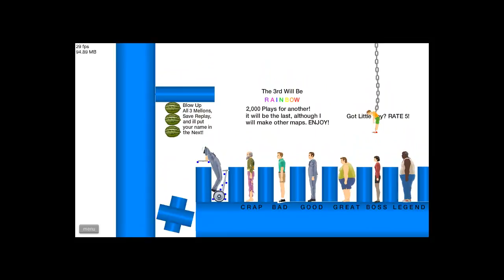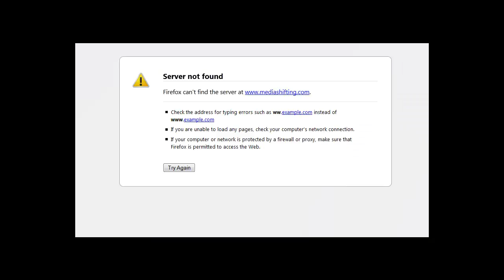Happy Wheels S2 Episode 1 |HD COMMENTARY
Leave a like for Season 2!